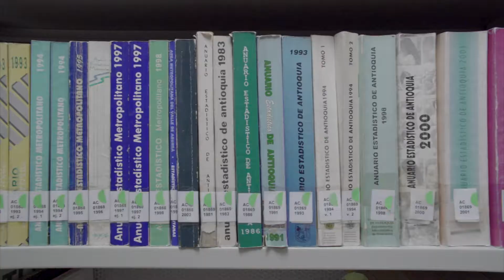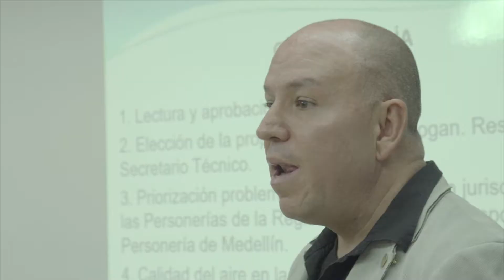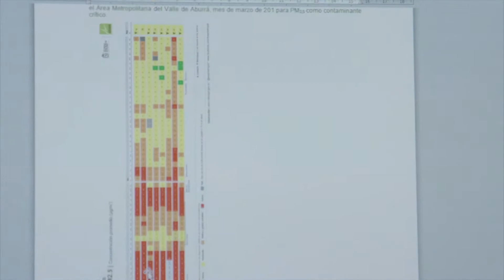[Con Sentido Público] N° 28 Carlos Henao Contralor Auxiliar Ambiental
Nuestro contralor auxiliar ambiental, Carlos Henao Quintero acompañado de su equipo de trabajo, son los responsables de velar por el cuidado y buen uso de los recursos ambientales de nuestra ciudad.